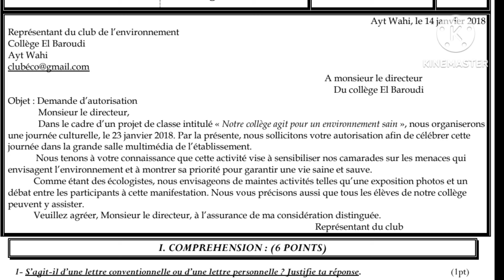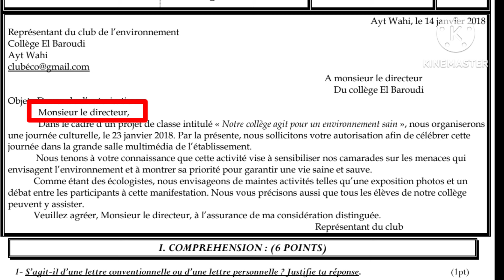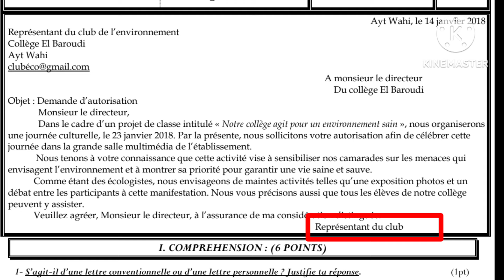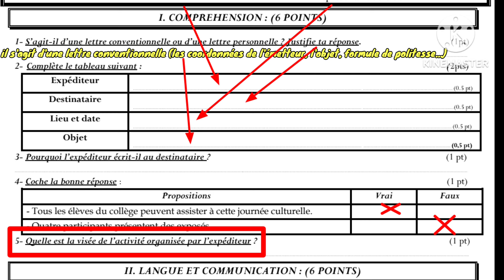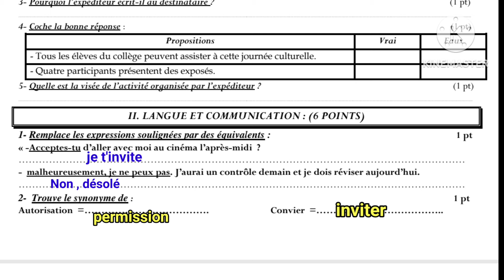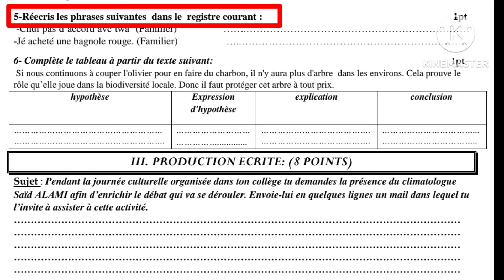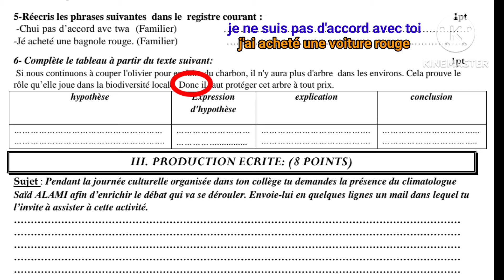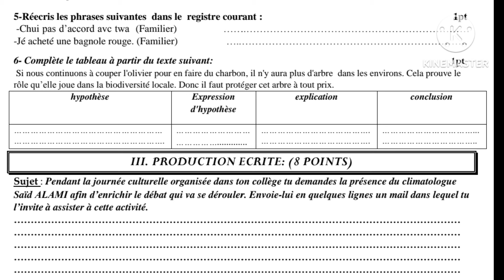3ème année collège examen local تصحيح نموذج الإمتحان المحلي الثالثة إعدادي اللغة الفرنسية